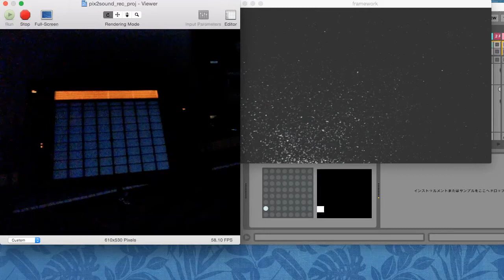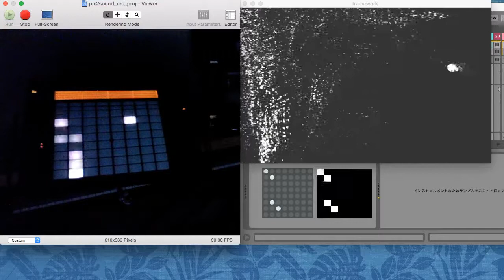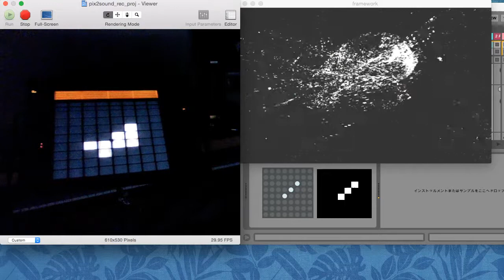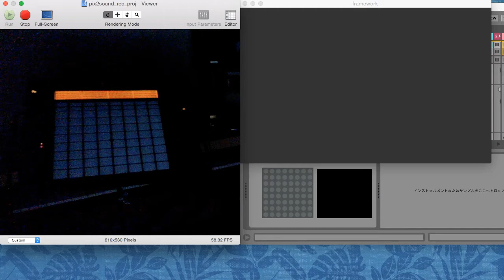Pix2Note - Particle -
映像を音にするプログラムを作ってみました。
展示にもライブにも応用できそうなのでしばらくはこのプロジェクトを考えています。
第一弾は一番有機的だと思うパーティクルを音にしています。
Kineme Particle Tool - syphon server - max4liveという構成です。
Ableton Pushのユーザーモードでもデフォルメされたpixを映せるプログラムです。

I tried to convert image to sound.
This is the begining of this program so that I chose the particle I think one of the most attractive to the source image.
The architecture of the program is  below.
Kineme Particle Tool - syphon server - max4live.
Also seen with Push LED as deformed pixels.

Syphon // bangnoise(Tom Butterworth)&vade(Anton Marini)